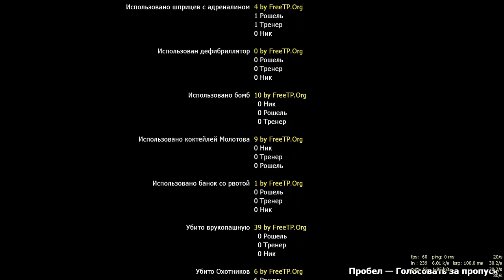Left 4 Dead 2 KEÇMƏK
Adı: Left 4 Dead 2
Ölkə: ABŞ
İstehsalçı Şirkət: Valve Corporation
Yayım Hüququ: Valve Corporation (Steam)
Dizayner: Michael Booth
Yazıçı: Chet Faliszek
Bəstəkar: Mike Morasky
Buraxılış Tarixi: 17 Noyabr 2009 - cu il
Janr: Birinci şəxsdən atıcı, Həyatda qalma, Qorxu, Vahimə
Yaş Həddi: 18+
Oyun Modu: Tək oyunçu, çox oyunçu
Konsol: PC, Xbox 360

Like its predecessor, Left 4 Dead 2 is set in the aftermath of a worldwide pandemic of an infectious disease known as the "Green Flu", which rapidly transforms humans into zombie-like creatures and mutated forms that demonstrate extreme aggression towards non-infected (much like the infected in 28 Days Later). Few humans are immune to the disease, still carrying the infection but showing no symptoms. The Civil Emergency and Defense Agency (CEDA) and the U.S. Military create safe zones to attempt to evacuate as many American survivors as possible. Left 4 Dead 2 introduces four new Survivors: Coach, Ellis, Nick, and Rochelle, who are immune to the disease and have individual back stories that are provided through character dialogue. While the game is intended as a continuation of the original, occurring one week after the first game begins, Valve decided to create a new group of Survivors due to the change in location. Like the first game, the five campaigns in Left 4 Dead 2 are set across a story arc, set in the Southern United States, which starts in Savannah, Georgia, and ends in New Orleans, Louisiana. The four Survivors have to fight their way through hordes of Infected, using safehouses along the way to rest and recuperate in order to reach extraction points.

"Fight your way through zombie-infested New Orleans to the bridge, where the military has a chopper just for you."

"DANGER, YOU ARE NOW ENTERING A U.S. MILITARY INSTALLATION, Use of deadly force has been authorized"
―U.S. military sign seen before entering The Waterfront.
The Parish is the final campaign in Left 4 Dead 2 and is set in New Orleans, Louisiana.

The campaign involves traveling from The Waterfront to a military helicopter evacuation point on the far side of The Bridge.

On leaving Virgil's boat at the Waterfront Market, it is immediately evident that the city has been overrun with Infected and that the military has begun to execute a plan to abandon it entirely, covering their retreat with aerial bombing.

To complete the campaign, the Survivors must make their way through the Infected-infested city, traversing not only a memorial park but an overrun CEDA evacuation center, impound lot, bombed out freeway, and cemetery. The Bridge finale is particularly challenging as it obliges Survivors to fight their way across the bridge in the face of rapidly spawning waves of Infected.

If successful, players are rewarded with a military helicopter evacuation and a cut scene depicting the bridge being blown up.

A complete video walkthrough of the campaign can be found here.

The Parish includes appearances from the Riot Infected, though two dead CEDA Worker Infected appear in both yellow and white suits.

This campaign is notable for having two gauntlet crescendo events: one at the Bus Station and the other at the Veteran's Bridge finale.